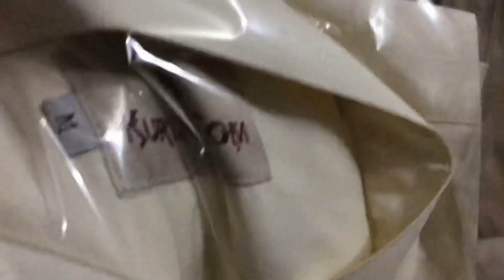EVENT KI PREPARATIONS AND RATJAGGA NIGHT BY KITCHEN TIME WITH SHAHLA